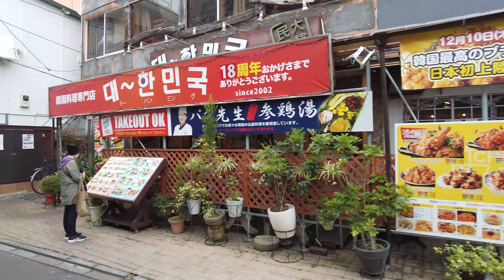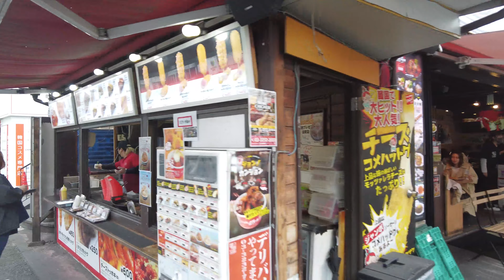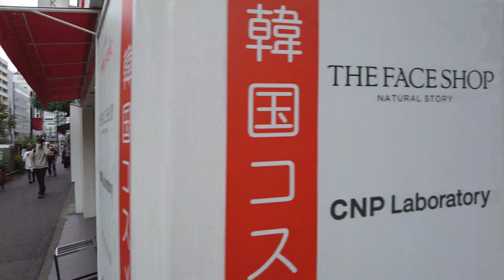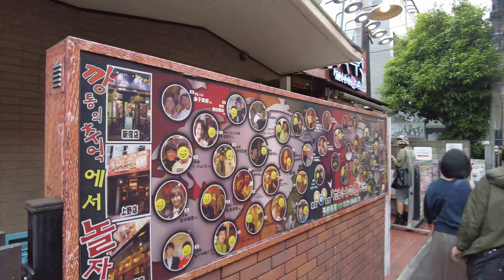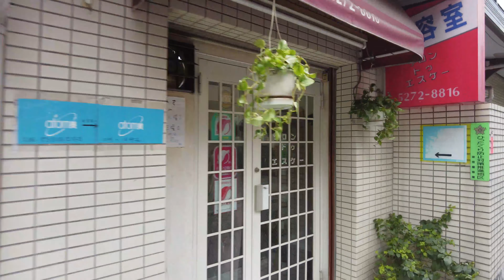【４Ｋ】walk in Shin-okubo【新大久保をお散歩】2021年4月17日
日本の都市東京のコリアンタウンである新大久保を散歩しました
蔓延防止の策が適用される中、
人だかりを見る限り対策の意味はなさそうです

I took a walk in Shin-Okubo, a Korean town in the Japanese city of Tokyo.
While the measures to prevent the spread are being applied,
 it seems that the measures are meaningless as far as the crowd is seen.

我在日本城市东京的韩国小镇新大久保（Shin-Okubo）散步。
虽然采取了防止扩散的措施，但就人群看来，这些措施似乎毫无意义。

일본의 도시 도쿄의 코리아 타운 인 신오쿠보를 산책했습니다
퇴치의 방법이 적용되는 가운데 인산 인해를 보는 한 대책의 의미는 없을 것입니다

Je me suis promené à Shin-Okubo,
une ville coréenne de la ville japonaise de Tokyo.
Alors que les mesures pour empêcher la propagation sont appliquées,
 il semble que les mesures n'ont aucun sens pour la foule.

Dei um passeio em Shin-Okubo,
 uma cidade coreana na cidade japonesa de Tóquio.
Enquanto as medidas para prevenir a propagação estão sendo aplicadas, parece que as medidas não têm sentido para a multidão.